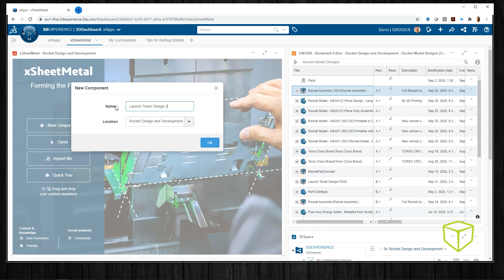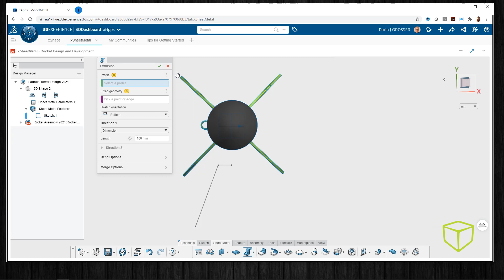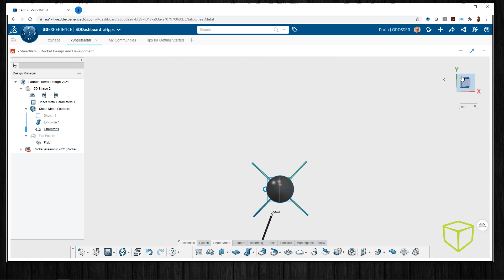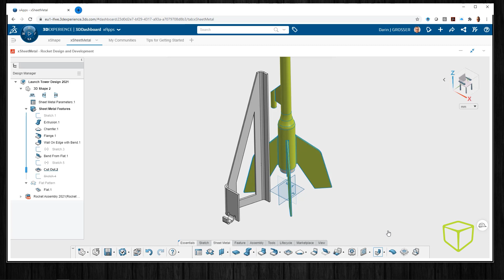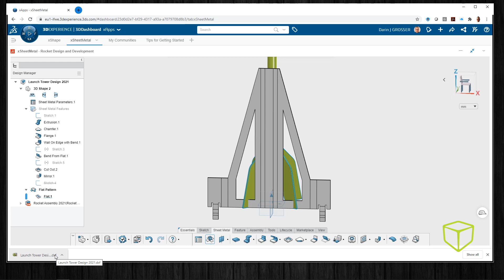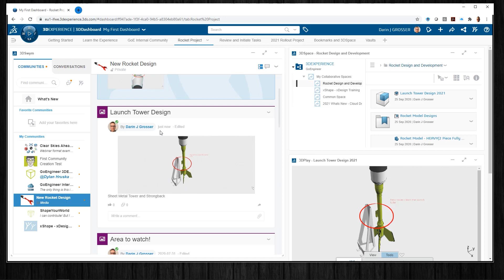xSheetMetal - First Look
See for yourself new cloud based solutions that provide: anywhere access to design tools and data for the flexible workforce, cutting edge subdivision modeling and mechanical design in the cloud, and connected tools with 'desktop familiarity' that access data seamlessly from the cloud.